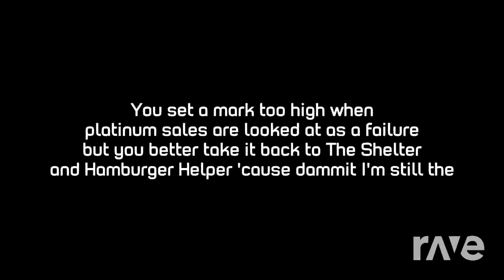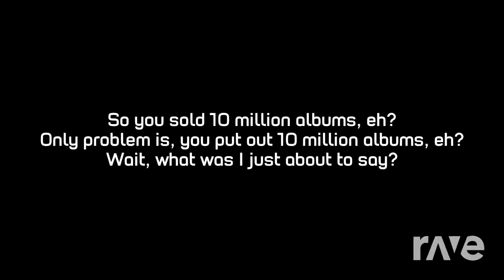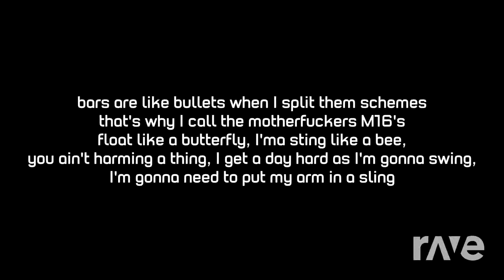Kamikatest - Eminemmusic & Eminem | RaveDJ